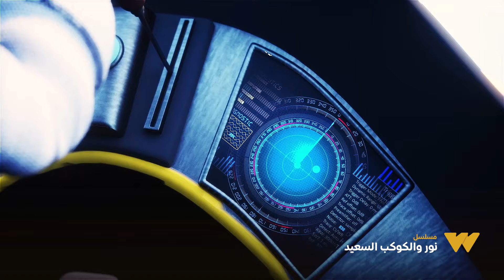رامي لازم يوصل لفرحة في أسرع وقت قبل ما حالتها تسوء أكتر 😰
متوفر في جميع أنحاء العالم
حمل تطبيق WATCH IT